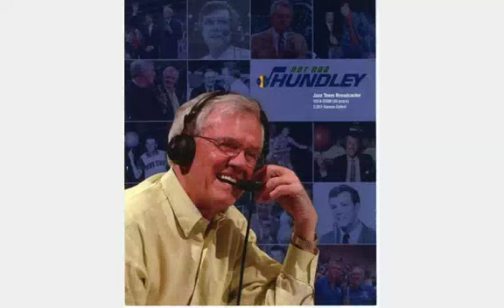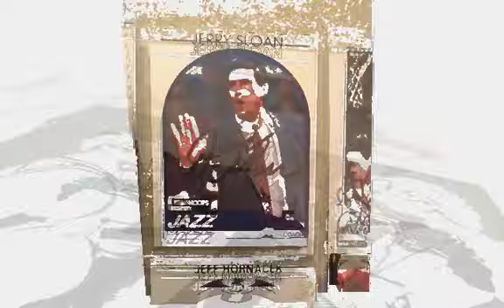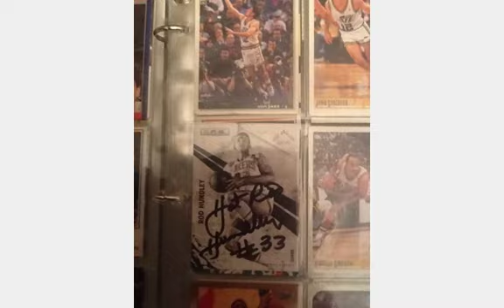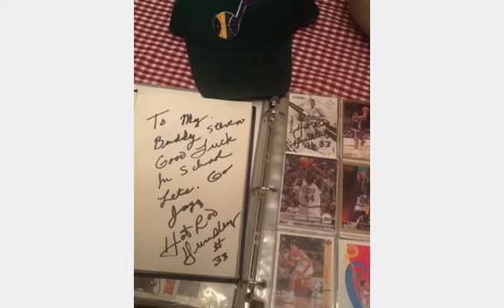Hot Rod Hundley Video Slideshow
I met my hero, my buddy Hot Rod Hundley!